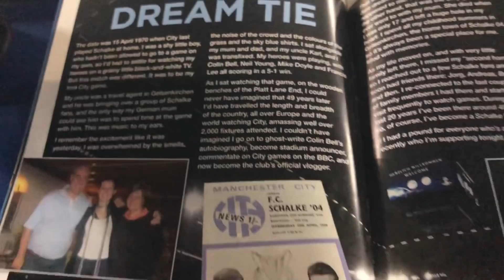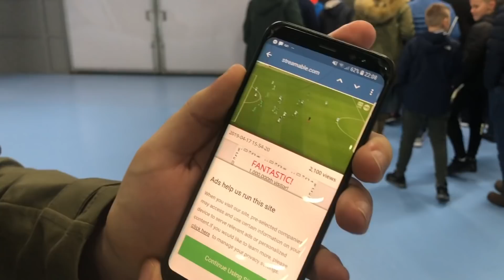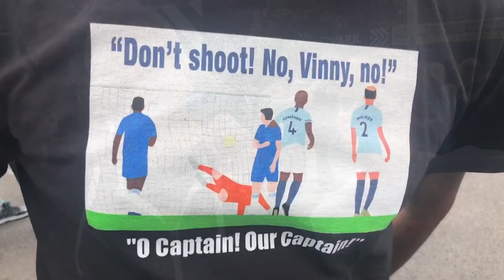The Story of Man City’s Fourmidable season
Long-time Manchester City journalist & supporter Ian Cheeseman talks to fans & former players at every game the Blues play, and other special events